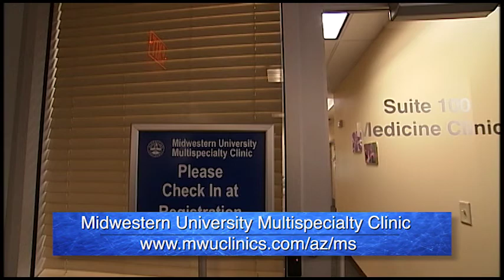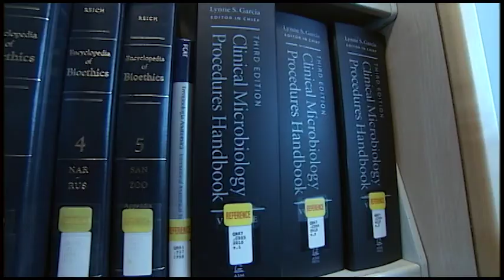Midwestern University Multispecialty Clinic & Library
Glendale Councilmember Lauren Tolmachoff of the Cholla District highlights one of Glendale’s education jewels, Midwestern University, on her new edition of the TV show “Glendale Today.” Councilmember Tolmachoff’s special guest is the President and Chief Executive Officer of Midwestern University, Dr. Kathleen Goeppinger, who discusses the history of the university and the economic impact it has for the city.
Councilmember Tolmachoff and Dr. Goeppinger talk about the 17 healthcare degrees offered, allowing students to become osteopathic physicians, podiatrists, dentists, veterinarians, optometrists, pharmacists and clinical psychologists and other healthcare professionals. Viewers also learn about university clinics offering the public medical exams and treatment at affordable rates in areas such as family medicine, osteopathic manipulative medicine, podiatry, clinical psychology, speech-language therapy, dental and orthodontics and vision. Another show highlight is a tour of the new companion animal clinic, which provides care for your household pet including diagnostic imaging, surgery, dental and senior pet care.